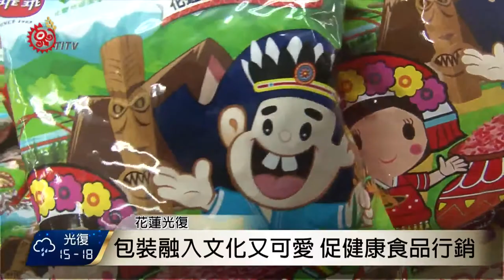花蓮光復推"紅糯米乖乖" 可口又營養 2017-12-28 TITV 原視新聞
花蓮中南區農會利用在地農特產紅糯米研發出的新零嘴。紅糯米營養價值高，阿美族人都拿來當補品，適合做甜酒釀、甜鹹糯米飯或祭品，不過農會突發奇想與企業合作，以部落生產的紅糯米為主成分，沒有添加其他澱粉，加入黑糖、紅棗，製作出只有當地才買得到的零食。

香脆可口有別於一般市售零嘴的甜度，富有健康概念，適合大人小孩，成為光復鄉當地獨特的產品，送禮自用兩相宜。

可愛的外包裝，有阿美族勇士、公主，部落圖騰柱及秀姑巒溪長虹橋的Q版卡通圖案，行銷屬於花蓮在地的健康食品，也希望透過異業結合的方式，讓在地紅糯米打入消費市場。